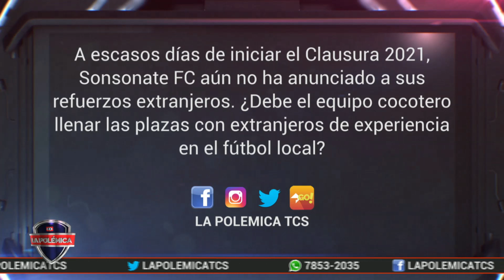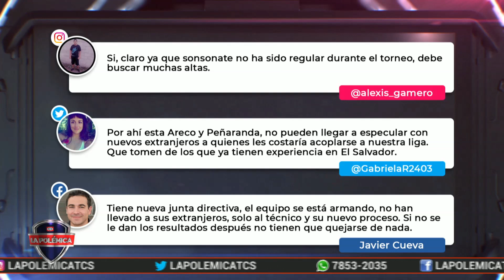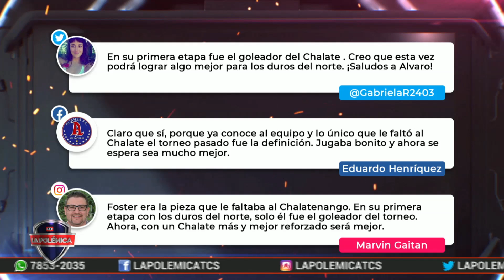Sonsonate aún no presenta sus refuerzos extranjeros de cara al Clausura 2021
A escasos días de iniciar el torneo Clausura 2021, Sonsonate FC aún no ha presentado sus refuerzos extranjeros y las plazas aún están vacantes.
Por otra parte, Chalatenango cuenta con el regreso de Craig Foster, el delantero jamaicano firmó una excelente etapa llena de goles con los duros del norte y se espera sea la pieza del rompe cabeza del equipo morado.